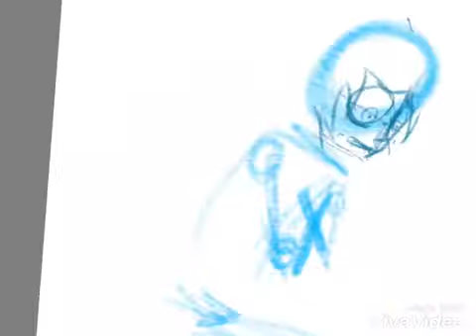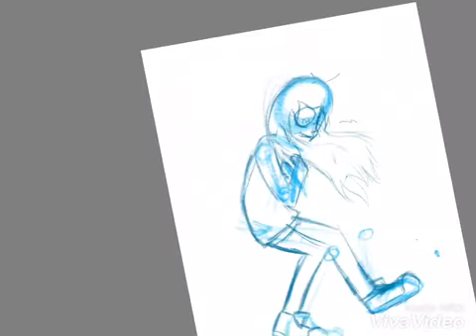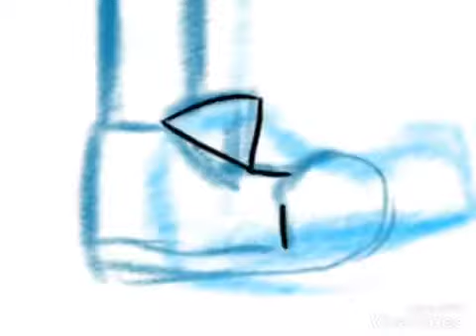Sander Sides Gender Bend: (for Deku Na)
This is an image for a project Deku Na is doing.

Hope you like it Deku Na!

(The original sander sides belong to Thomas Sander)